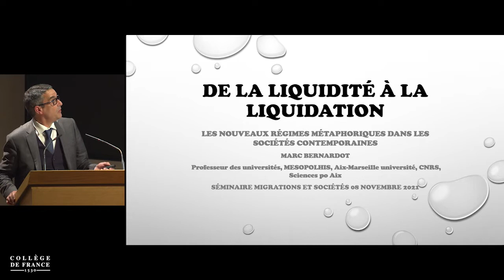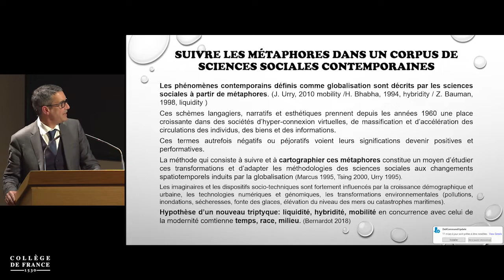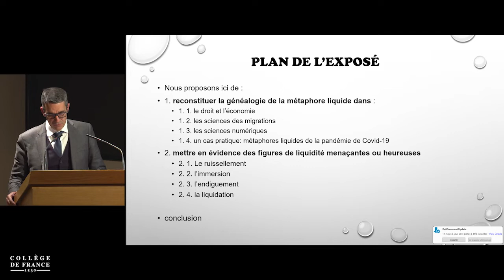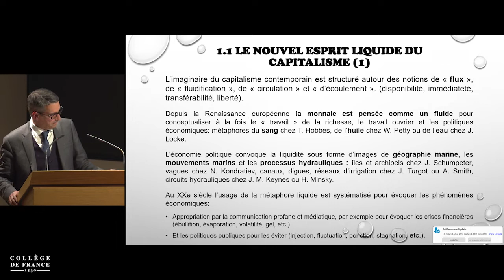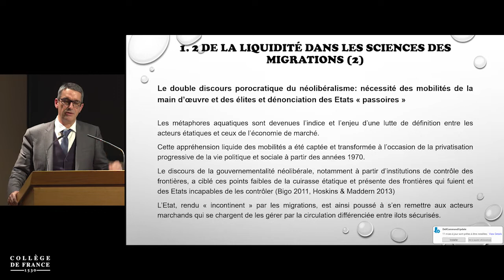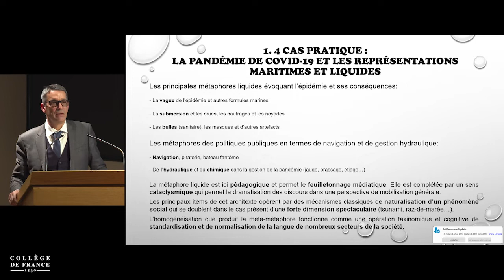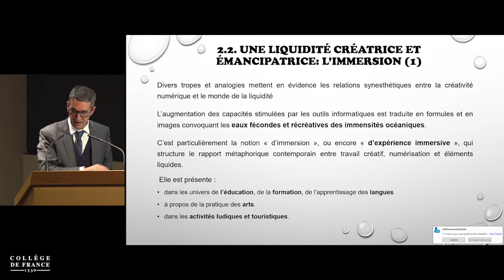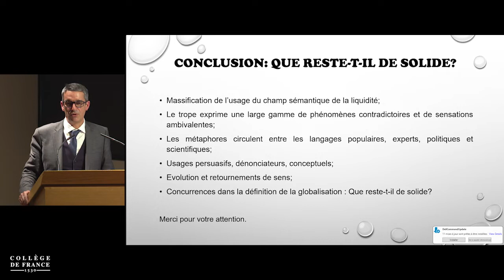L'immigration en débat : rhétorique et arguments, disputes... (4) - François Héran (2021-2022)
Enseignement 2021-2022 : L'immigration en débat : rhétorique et arguments, disputes et polémiques
Séminaire du lundi 8 novembre 2021 : De la liquidité à la liquidation : les nouveaux régimes métaphoriques dans les sociétés contemporaines

Intervenant : Marc Bernardot, Professeur des universités, MESOPOLHIS, Aix-Marseille Université/CNRS

La figure de la liquidité s’est imposée ces dernières décennies pour décrire divers phénomènes contemporains (globalisation, financiarisation, migrations, technologies de l'information et de la communication...) Quelle est la généalogie de cette métaphorisation ? Quels sont les conflits de définition et d’appréhension de cette image entre endiguement et ruissellement, immersion et naufrage ? Que disent et cachent ces registres métaphoriques et les schémas narratifs qui y sont associés ?